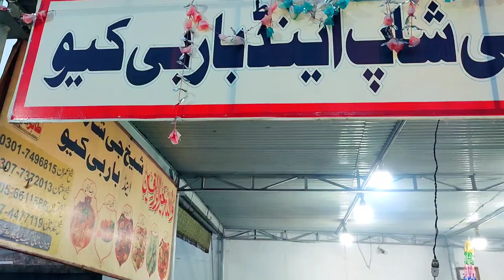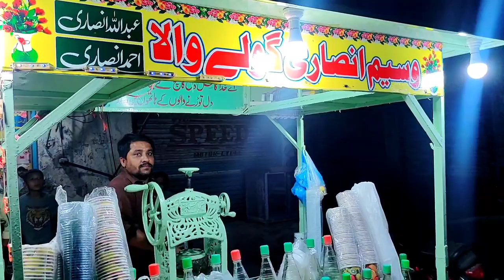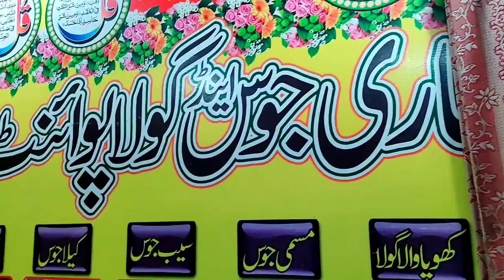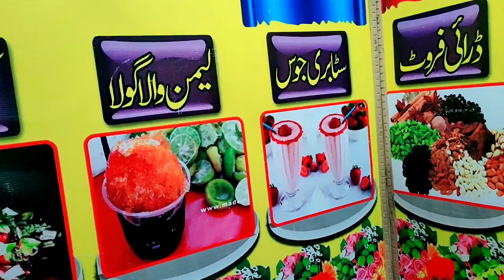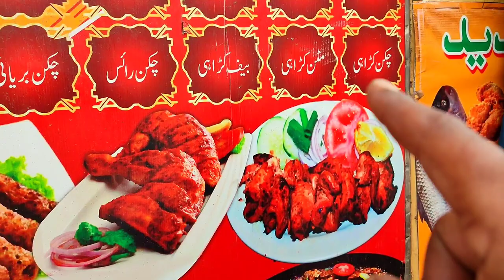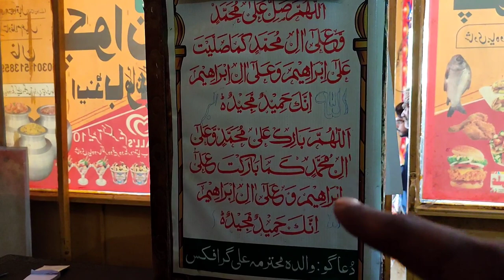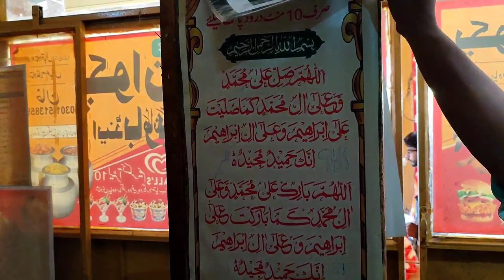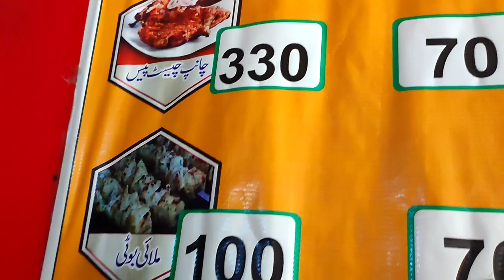Mera Ghar Is River Sey Door Hey || Fishing Vlog 2023 ( Catching Sea Snake) Part 1, 33 Minutes